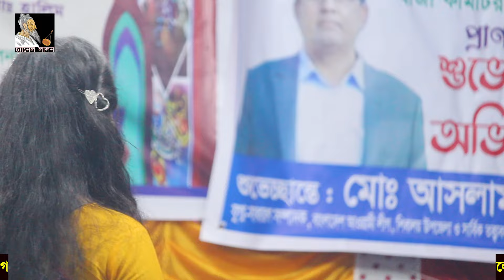মানব জনম সফল হবে গুরুর উপদেশে | টুকটুকি বাউল | লালনগীতি | Channel Lalon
Welcome to CHNNNEL LALON YouTube Channel.

"চ্যানেল লালন" চ্যানেলটিতে লালন সাইজির সকল গান ধারাবাহিক এবং জাতীয় ভাবে সংরক্ষণ করা হচ্ছে।কারন কোন চ্যানেল আজ পর্যন্ত লালন সাইজির গান জাতীয় ও পরিপূর্ণ ভাবে সংগ্রহ ও সংগ্রহীত এবং প্রচার করেনি।তাই আমাদের এই চ্যানেল শুধু সাইজির গানের ও সাইজির সম্পর্কে তুলে ধরার জন্য।তাই লালন সাইজির ভক্ত হয়ে থাকলে এবং সাইজিকে জানতে হলে ও সকল গান শুনতে চ্যানেলটি সাবস্ক্রাইব করে রাখুন।জয় গুরু🙏

চ্যানেল লালন একটি বাউলিয়া মিডিয়া, আমাদের সেবা সমূহ-বাউল গান, লালন গান, পালা গান, গ্রাম গঞ্জের আয়োজিত অনুষ্ঠান ইত্যাদি।

This is our arrangement with you. If we get your encouragement, we will appear before you with more new songs.

We read your comments seriously. And share it more and let others see it.

Copyright//কপিরাইট

This video and audio is copyright only to CHANNEL LALON. Otherwise we will be forced to take action against you under copyright law.

আমাদের ভিডিও আপনাদের ভাল লাগলে কমেন্ট ও লাইকের মাধ্যমে জানান। আর বন্ধুদের মাঝে আমাদের ভিডিও যতখুশি শেয়ার করতে পারেন। কিন্তু পুন: আপলোড করবেন না। চ্যানেল লালনের আপলোডকৃত সকল কনটেন্টের মালিকানা চ্যানেল লালনের। যথাযথ অনুমতি ব্যতিত আমাদের ভিডিওয়ের বেআইনি ব্যবহার দণ্ডনীয়।